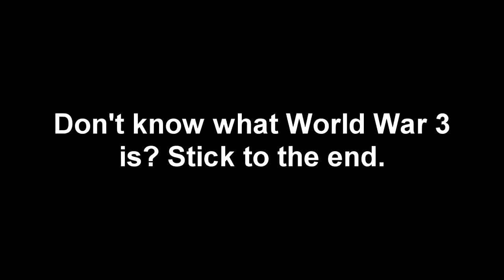WORLD WAR 3 New Trailer coming soon! + Gameplay Teases Tactical FPS War Game 2018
WORLD WAR 3 - Official Teaser Trailer E3 2018 (New Tactical FPS War Game 2018)